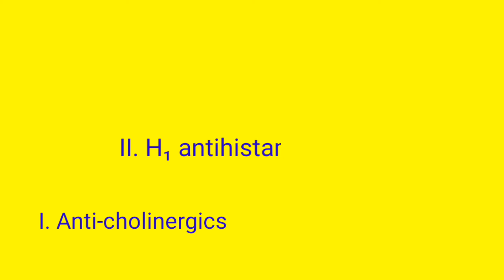Anti emetic agent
Antiemetic agent
Drugs used in vomiting.